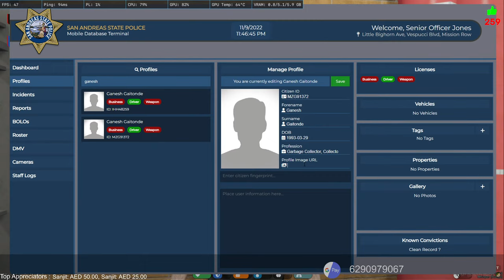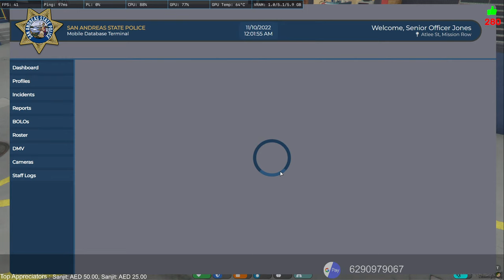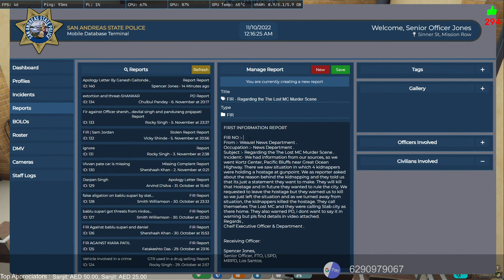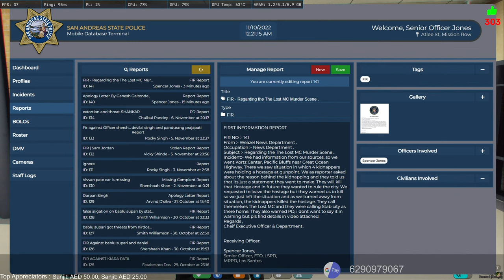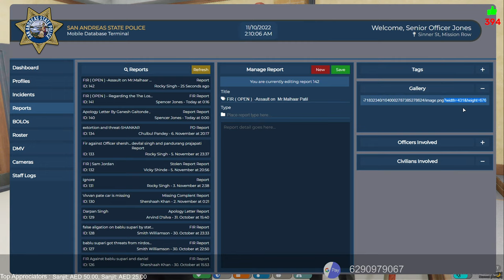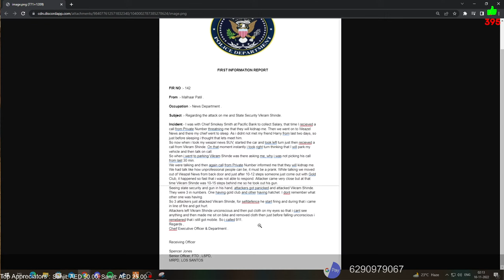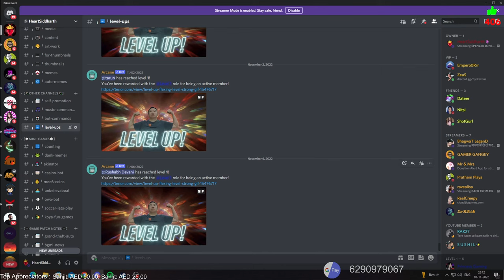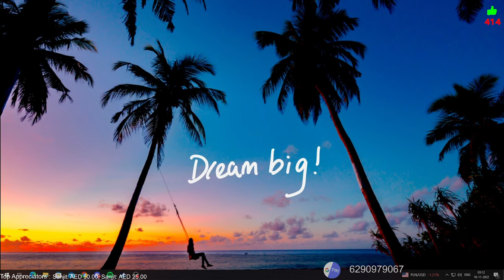SPENCER JONES IN TLRP REMAP | OP VOICE | 287 | 2022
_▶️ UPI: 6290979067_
_▶️ (UPI / Credit card / debit card / net banking)_
_▶️ Stream Music  Paid: Epidemic Sounds  !music_

_▶️Specs :_
*_Corsair Vengeance 32GB  (  8GB DDR4 LPX 2400MHz  X 4 )_*
*_M.2 Samsung EVO 256GB SSD_*
*_Seagate 2TB 7.2k RPM HDD x2_*
*_PSU - Corsair RM650X PSU 80+ GOLD_*
*_Motherboard MSI X370 GAMING PLUS_*
*_Graphics : GeForce GTX 1060 6GB OC V2_*
*_Mouse G400S_*

Please consider your decision thrice before donating. Once Donated it will not be refunded.

_comment, news reporting, teaching, scholarship, education and research._Fair use is a use permitted by copyright statute that might otherwise be infringing._

*This stream is purely a gameplay representation and has no direct relation or contact with real-life scenarios.*
*This is for fun and entertainment. All characters in this stream are fictitious in any form, and if anything is found identical anywhere, it's purely coincidental.*

tlrp,
heart siddharth,